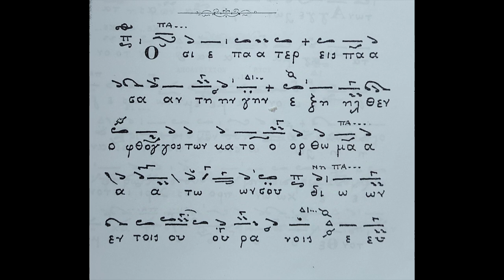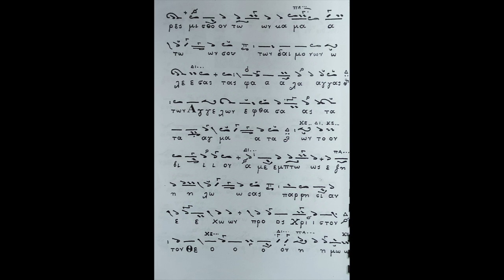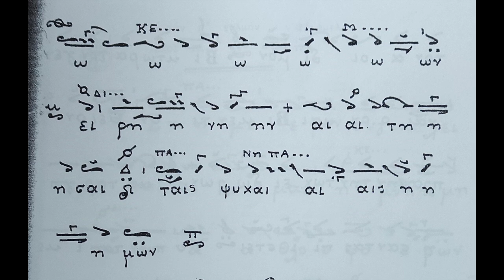Αγίων Μηνά, Βίκτωρος, Βικεντίου Δόξα των Αποστίχων Ήχος πλ. Β΄ (Λυκούργου Πετρίδη)